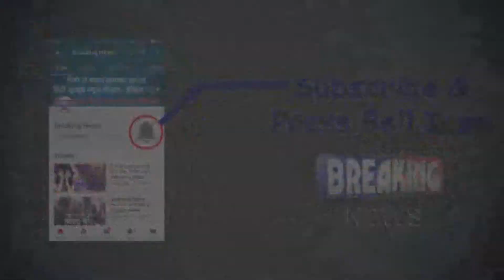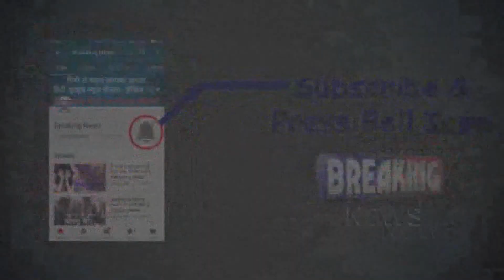Free Metro Travel Plan लगभग फेल: अब DTC में Free Travel के जुगाड़ में AAP सरकार ll Comments Subscribe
महिलाओं के लिए मेट्रो में मुफ्त सफर का दावा करने वाली दिल्ली की अरविंद केजरीवाल सरकार के दावे पर लगभग पानी भरने के बाद अब दिल्ली सरकार ने एक नया शिगूफा छोड़ा है, इसके मुताबिक जल्दी ही दिल्ली में महिलाओं को डीटीसी बसों में मुफ्त सफर की सुविधा दी जाएगी, देखिए यह रिपोर्ट ll